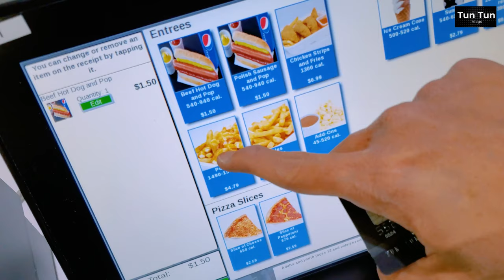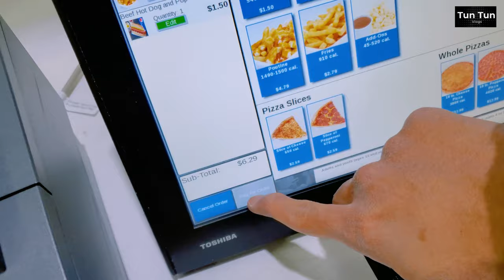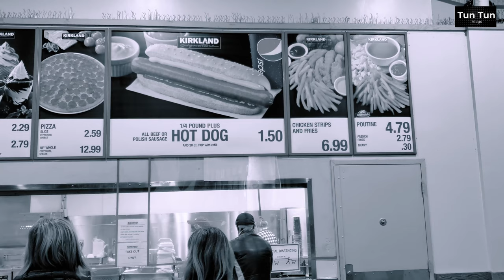Vancouver Fall Colors #3